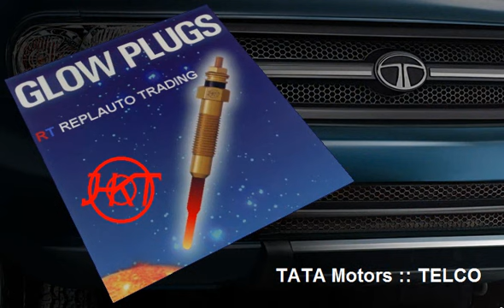Glow Plugs Calentadores HKT Corporation REPLAUTO TATA Motors - TELCO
Completo catálogo de calentadores HKT Corporation para motores Diesel TATA Motors Engineering and Locomotive Company - TELCO - Quality First calentadores / glow plugs HKT. En nuestro sitio web encontrará una completa gama de glow plugs - calentadores -bujías de incandescencia- HKT Corporation -made in Japan- para todo tipo de vehículos japoneses, asiáticos y europeos..., buscador referencias, referencias cruzadas OE, Beru, Bosch, Champion, Denso, NGK...